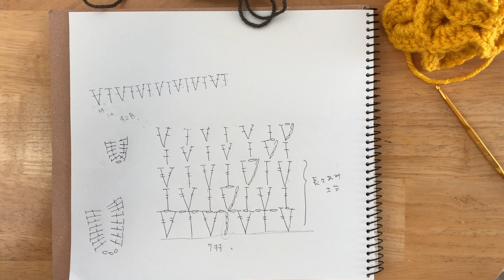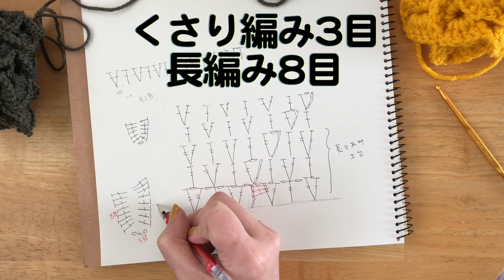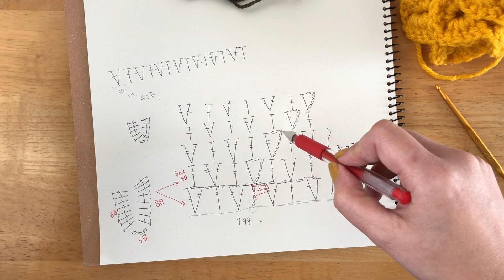まったり日々編み♫ #195 クリスマスが来る前に、心残りを消化！！クロコダイルステッチでツリー作り！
前に編んだツリーに納得できないので、もう一度考えてみました！
今度はどうかな？？？

せっかく毎日編んでいるので、そのうちの15分だけ実況してみます。
（実際は５分〜10分動画を目指します）